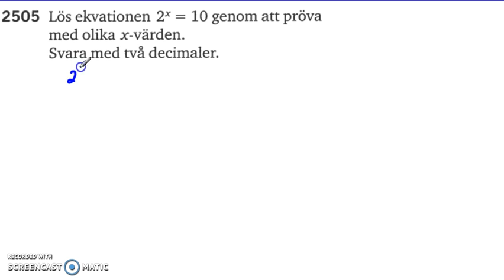Matematik 5000 Ma 2b Kapitel 2 Exponentialfunktioner 2505